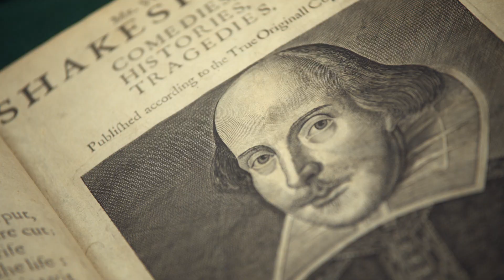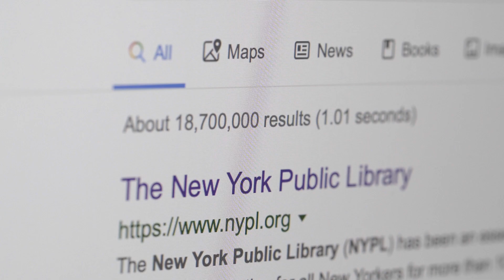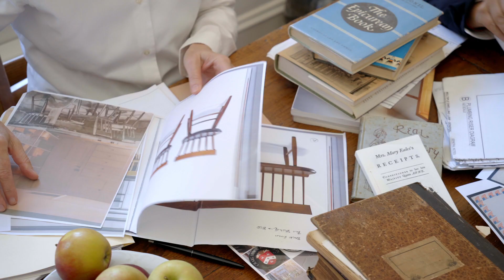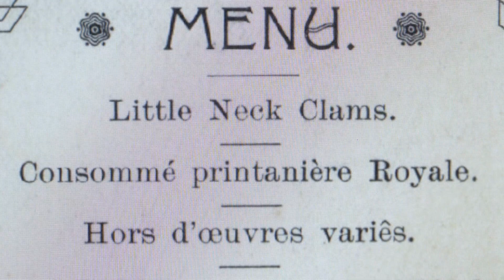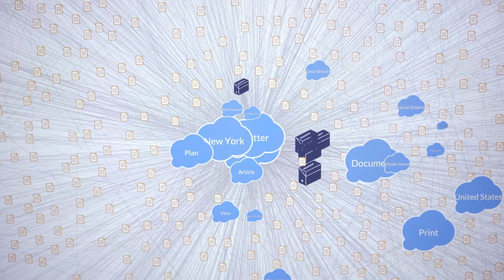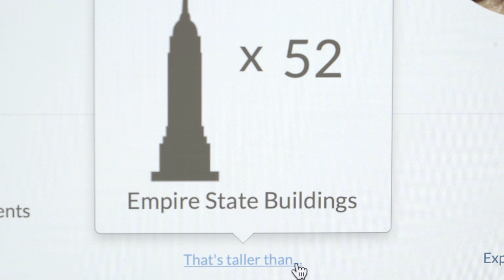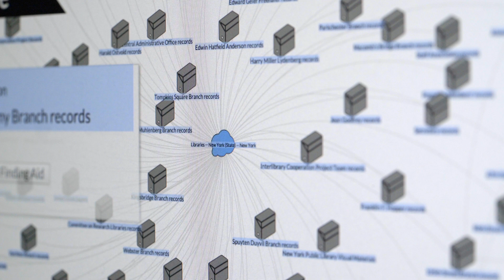Disrupting Within: NYPL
The New York Public Library holds in its vast catalogue cultural treasures ranging from the impressive (like one of the rarest and most important documents in American history) to the surprising (like a collection of 50,000 historical menus). But to maintain accessibility—and keep square footage down—the library has turned to digital tools enabled by the cloud to inspire a new generation of users, like acclaimed restaurateurs Jody Williams and Rita Sodi (Buvette, I Sodi), who are now using the menu collection to make the old appealing again.